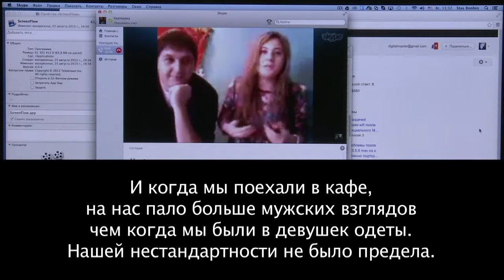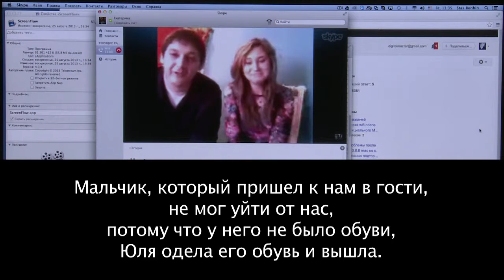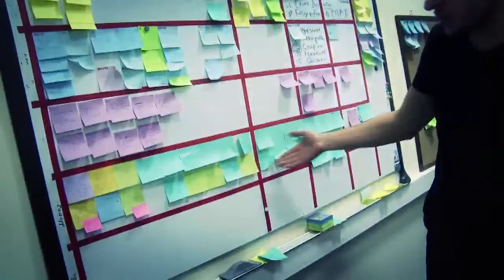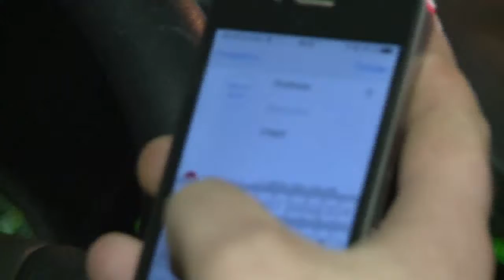Stas and Julia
Lesya FM, Леся ФМ, lesyashah,  Olesya Shahbazova,  Olesja Schachbazowa, I love Russia, lovewithoutfrontiers,